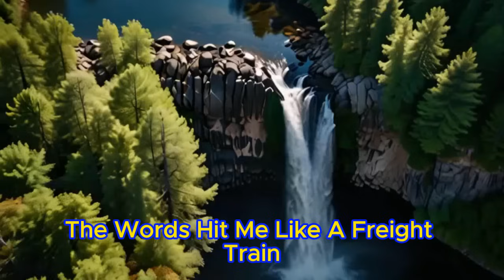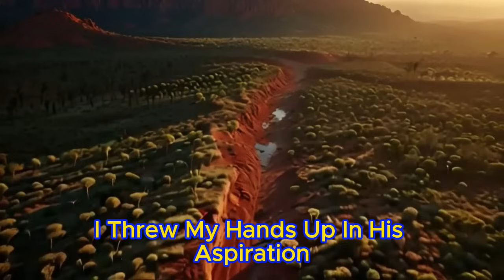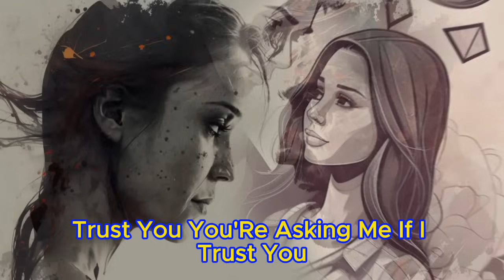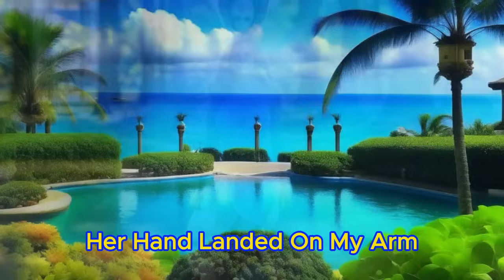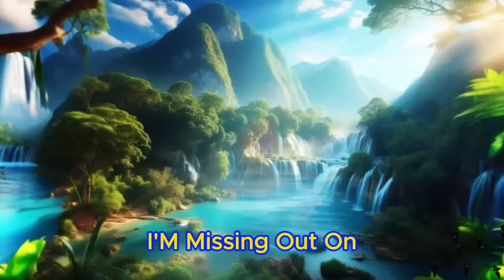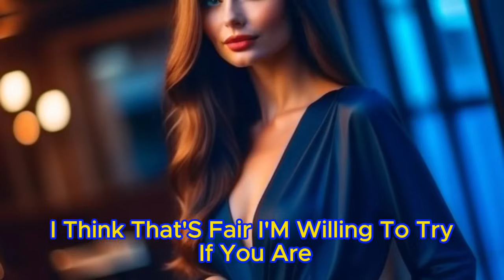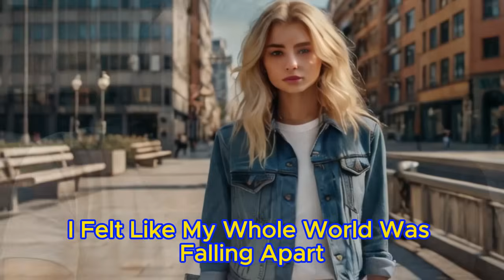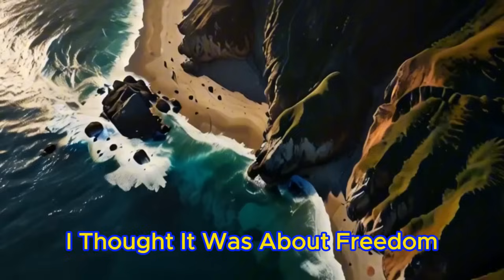My Wife Proposed Trying An 🚩 "OPEN MARRIAGE" 🚩 And In The End, She Ended Up Regretting Her Desire.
☕My Wife Proposed Trying An “Open Marriage,” Convincing Me That It Would Strengthen Our Relationship. I Was Adamantly Opposed, And Then The Following Happened... And In The End, She Ended Up Regretting Her Desire. 🎧Reddit Cheating Story